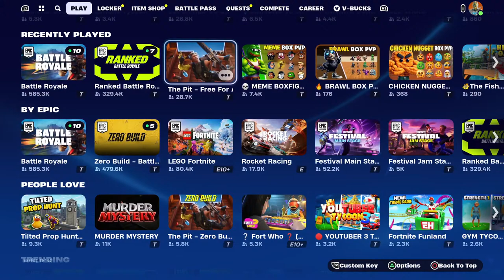Fortnite gameplay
Winning and losing